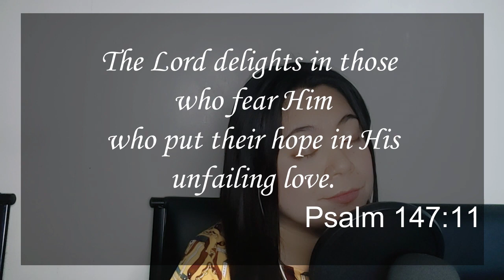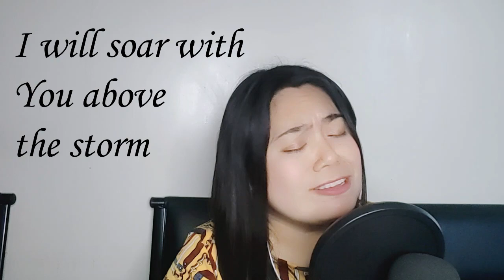Still -Hillsong Cover by Milette de Chavez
Credits to : Emmanuel_S Music

Special thanks to : Ms. Joan Arriola and Mrs. Gaynor Al Gharibi

Above all, Glory to God for He is faithful and full of mercy.